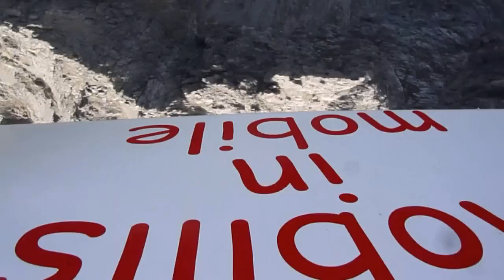Rencontre AS K13 St Crépin 2011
Planeur à Saint Crépin, concours 2011.
Un vol en planeur au départ de Saint Crépin.

Gliding fly during the meeting AS K13 2011 in St. Crépin, Southern French Alps.